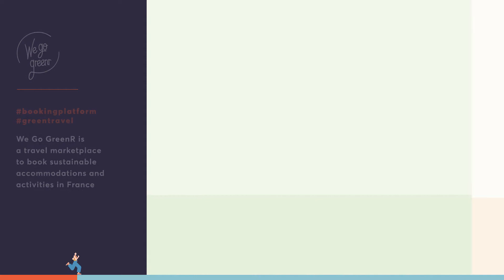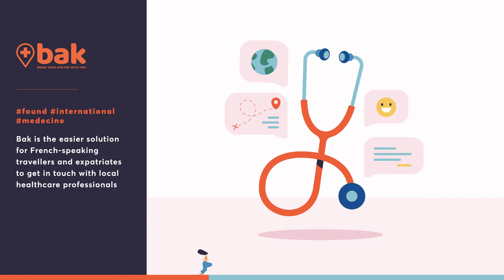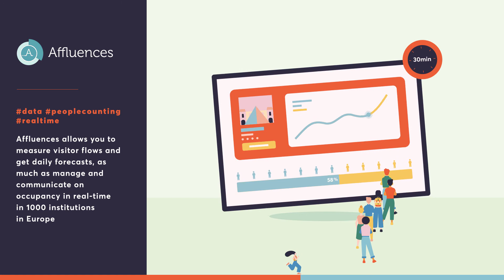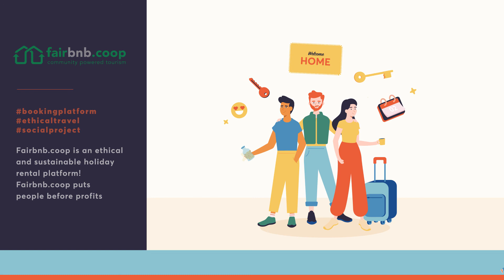Lauch of the 8th startups batch of the Welcome City Lab - May 18th 2021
Le Welcome City Lab is an innovation platform dedicated to urban tourism that includes the world’s first incubator speciffically for this sector.

Since is creation, the platform propose 4 services: a startup incubator, a sensibilization to the touristic innovation issues thanks to lectures/debates and academy, the experimentation of innovative solutions on touristic sites, as well as a monitoring unit that publishes a tourism innovation trend book every year, wich can be consulted for free in its